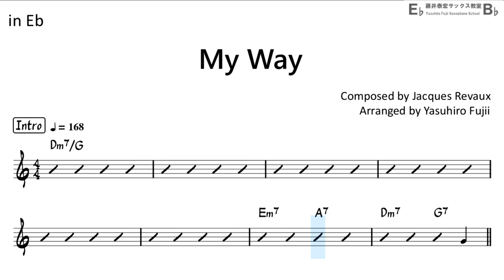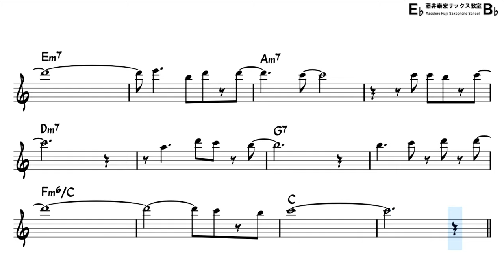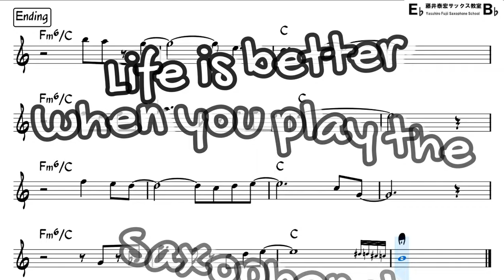My Way (Bossa Nova Style) - Easy Solo Example for Alto Sax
"My Way" Composed by Jacques Revaux

Key C for Tenor Sax (Concert Key Eb)
Backing Track with Sheet Music
[My Setup]
Reed : D'Addario - Select Jazz Unfiled 3S
Ligature : BG Tradition (Silver)
Saxophone Body : Selmer series II
Neck part : Yanagisawa Solid Silver